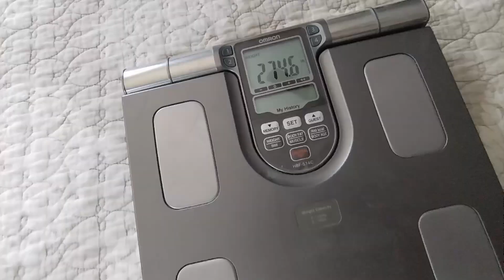WEIGH IN : A NEW CHAPTER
I'm going to be basically starting over my weight loss journey so I can renew it.